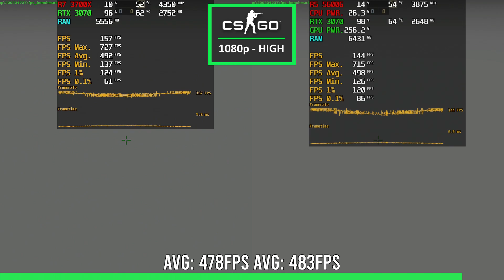Ryzen 7 3700X vs Ryzen 5 5600G - Any Difference?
In this video, I'm testing the Ryzen 7 3700X vs the Ryzen 5 5600G in different games like Fortnite, Warzone and Cyberpunk. The Ryzen 7 3700X has 8 cores and 16 threads, it has a base speed of 3.6GHz and a turbo speed of 4.4GHz, and it came out in 2019. The R7 3700X is still a pretty good cpu, in my opinion, if you can find one for a good price. The Ryzen 5 5600G came out in 2021. The R5 5600G has 6 cores and 12 threads with a TDP of 65W. The base clock of the Ryzen 5 5600G is 3.9 GHz and a turbo frequency of 4.4 GHz.

Timestamps:
➤ Forza Horizon 5: 0:00
➤ Red Dead Redemption 2: 0:57
➤ Cyberpunk 2077: 2:00
➤ GTA 5: 2:53
➤ Rust: 3:52
➤ Valheim: 4:51
➤ Apex Legends: 5:47
➤ Battlefield 5: 6:46
➤ CSGO: 7:42

Test PC R7 3700X:
- GPU: Gigabyte Aorus RTX 3070 8GB (Driver: 528.24)

Record PC (including Elgato 4K60 Pro for no FPS loss while recording):
- CPU: Ryzen 5 5600X
- GPU: Nvidia GTX 1050 Ti
- RAM: VColor Prism Pro 16GB DDR4 3600MHz (2x8GB)
- CaptureCard: Elgato 4K60 Pro
- MOBO: Asrock B450M Steel Legend
- COOLING: AMD Prizm ARGB
- PSU: Antec 500W NeoECO Gold